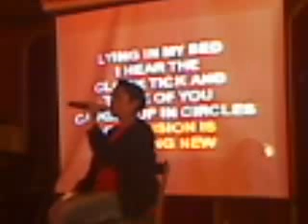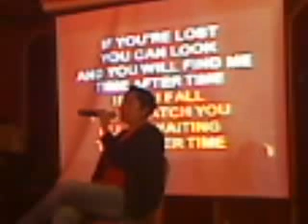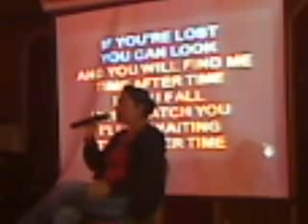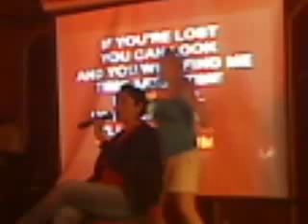Candice - "Time After Time"